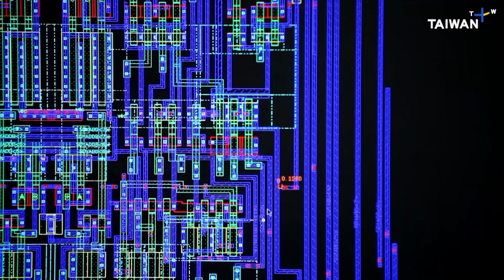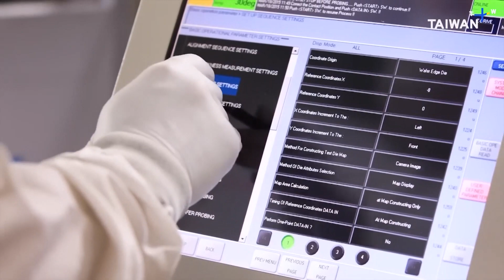Rise of the Processor [Documentary]